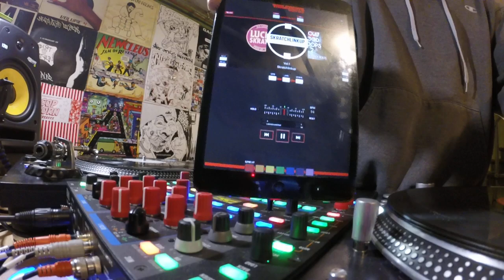Lost Files! Likes and Dislikes are Welcome!